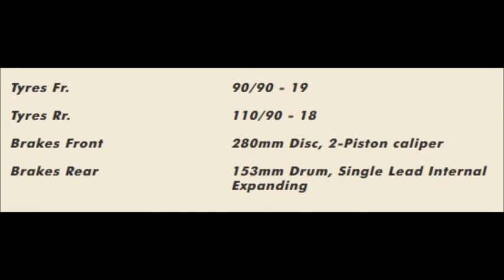Royal Enfield Redditch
The iconic Royal Enfield monogram first appeared in 1939 on the tank of the prototype 125cc 2-stroke motorcycle, called 'Royal Baby'. The outbreak of WWII saw the model transform into the now legendary 'Flying Flea' paratroopers motorcycle, which still proudly wore its RE tank badge. Subsequently, the Redditch mark was flanked by a wing design, and was proudly adopted by the Royal Enfield Classic in 2008. Carrying the legacy forward, the original Redditch RE insignia has now been revived expressly for use on Royal Enfield Classic 350's with Redditch colourways.

The legendary RE monogram first adorned the tank of the prototype 125cc 'Royal Baby' 2-stroke motorcycle in 1939. The outbreak of WWII put an end to Redditch Royal Enfield's civilian production plans, but the bike was soon adopted by the British armed forces, in particular, paratroops. Nestled inside custom-made Royal Enfield parachute cages, the motorcycle, officially known as the model WD/RE, was dropped into enemy territory to help airborne troops establish communication lines. It soon earned the nickname, 'Flying Flea', and although painted a drab olive green, still proudly wore the RE tank badge.

With the advent of peace, the Model RE reverted to civilian trim, providing affordable commuter transportation for the masses. The RE monogram was now incorporated into a flamboyant wing design that graced the sides of each petrol tank. By 1950, the motorcycle had telescopic forks and a year later, a foot operated gearbox. A redesigned engine was then embellished with the RE logo, a theme that continued throughout the model's production life as it evolved into the 150cc Ensign and Prince 2-strokes through the 1950s and into the early 1960s.

In 1957, Royal Enfield introduced the trailblazing 250cc Crusader. Versatile, economical to run, highly manoeuverable and with a great turn of speed, it was an instant success. The RE monogram, still encapsulated within a winged emblem, was now cast into the bike's highly polished alloy engine covers. Sportier versions, like the Crusader Sports in 1959 and the Continental in 1963, followed. All were resplendent with a RE motif highlighted bold red against gleaming aluminium engines.

2008 saw the birth of the legendary Royal Enfield Classic, its heritage clearly visible in its every contour. Like many of its predecessors during the previous 70 years, the Classics lustrous alloy engine cases were bejeweled with the historic RE monogram. And the tradition continues to this day, with the design embossed onto the engines of the present Classic, the military inspired Desert Storm, Battle Green and Squadron Blue motorcycles, the Bullet 350 and 500, the Thunderbird cruisers and of course, the Continental GT cafè racer.